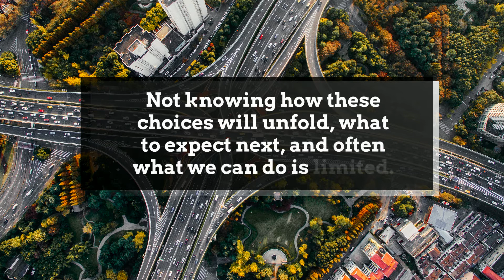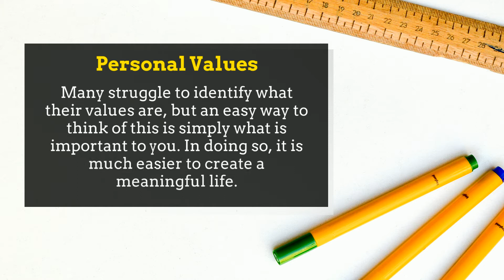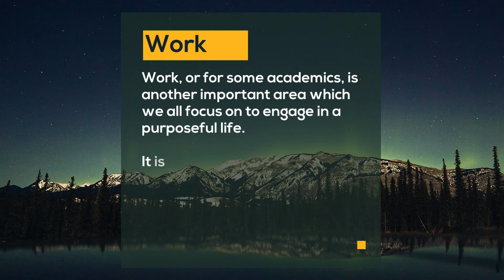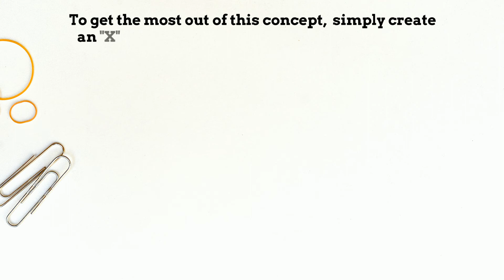Personal Values Assessment | Personal Values and the Four Life Domains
Building a Values-Based Life goes deeper than simply identifying your values, but what actions you are taking in each of the four essential life domain areas. The personal value assessment walks you through each of the four most important life domains giving an explanation of each and ending with an exercise to help you determine where you need to focus next